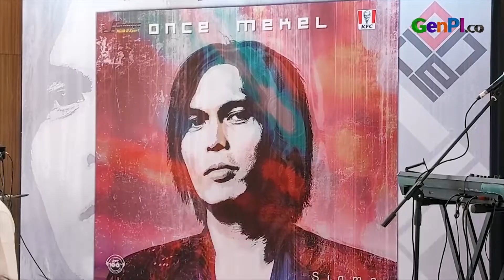Cara Once Mekel Menjaga Suara Tingginya di Usia 52 Tahun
Once Mekel punya cara khusus untuk menjaga suaranya tetap maksimal. Eks vokalis Dewa 19 itu mengaku, tidur yang cukup dan kemampuan bernyanyi yang baik menjadi salah satu cara agar suaranya tetap maksimal saat bernyanyi di atas panggung.

BACA JUGA: Konser Raisa di GBK Cetak Sejarah, 42 Ribu Penonton Terpesona